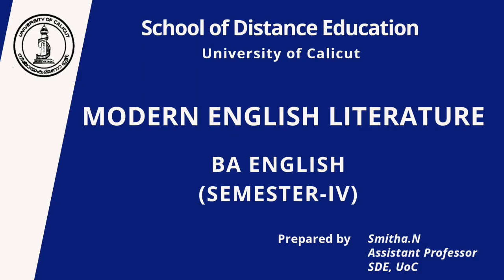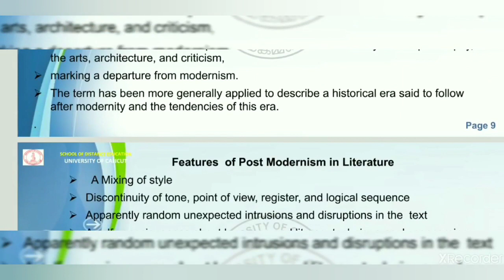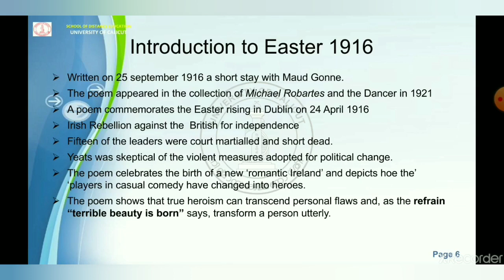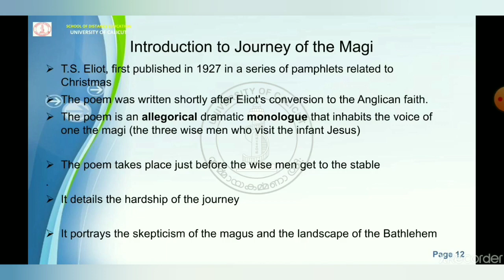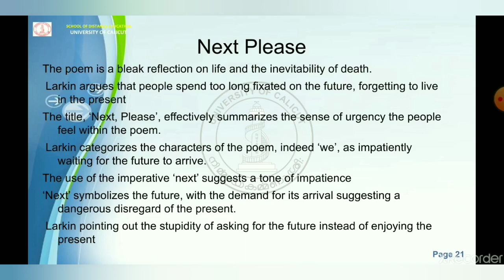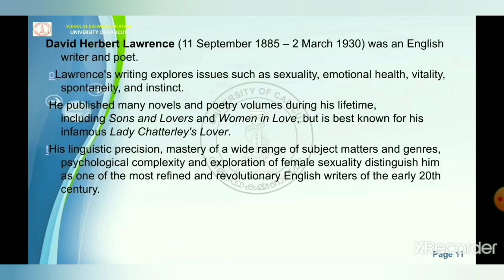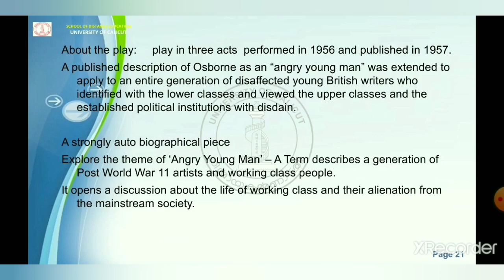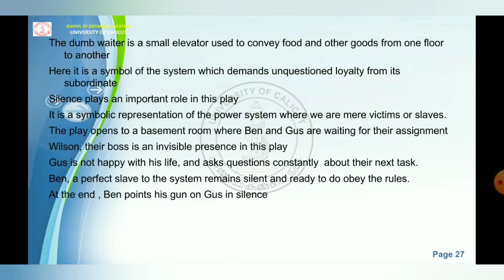MODERN ENGLISH LITERATURE